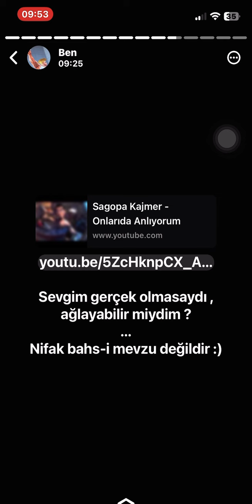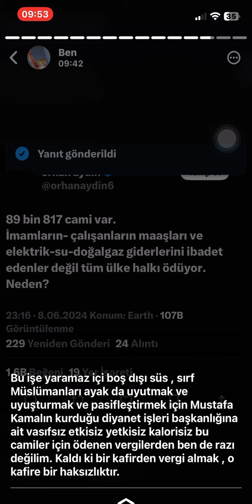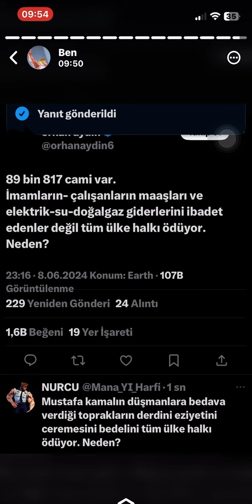Enaniyetlilere karşı bir parça enaniyetini göstersin diye sükût ediyorum / Tarihçe-i Hayat